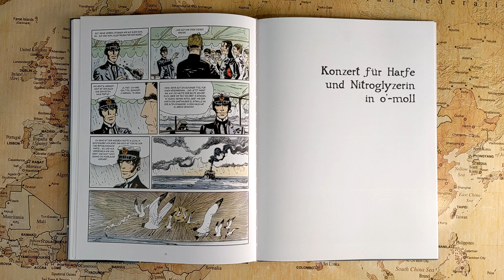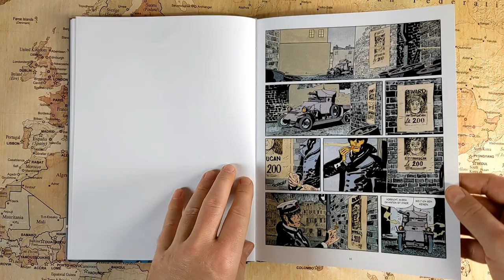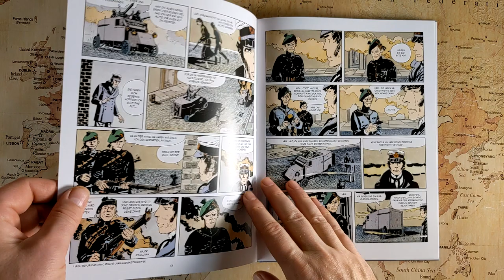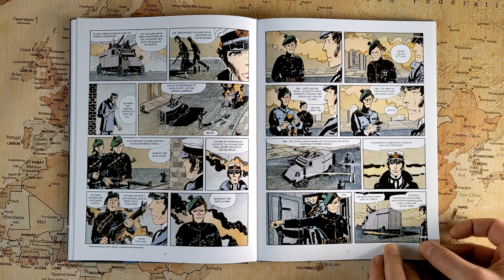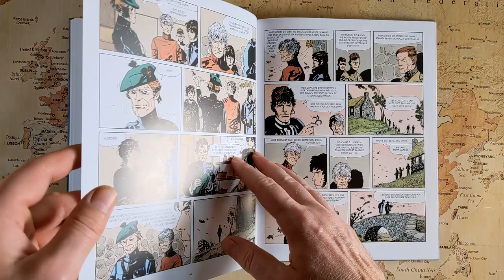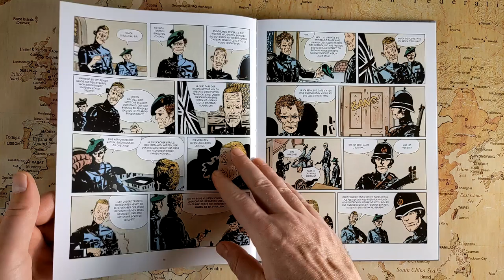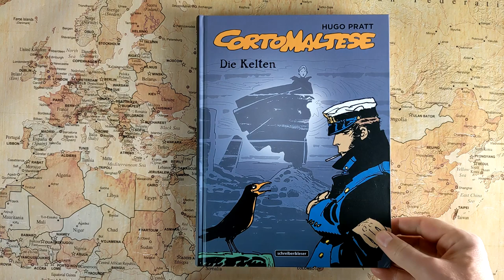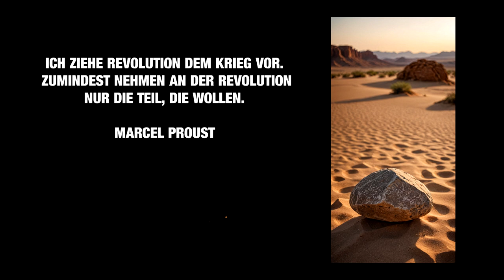Zu fremden Gestaden - 15 - Konzert für Harfe und Nitroglyzerin in o’moll (Anemoia mit Corto Maltese)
Diesmal verschlägt es Corto Maltese in das Irland von 1917. In Dublin begegnet er der faszinierenden Banshee und nimmt an einer geheimen Versammlung der Sinn Fein teil.